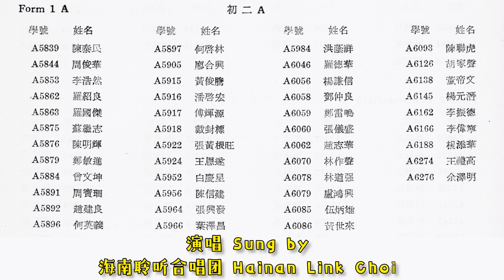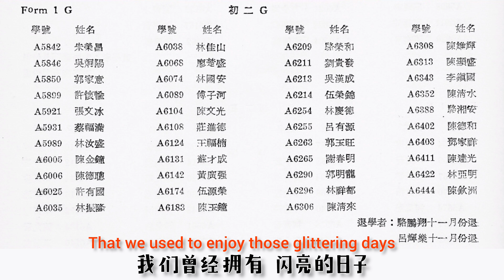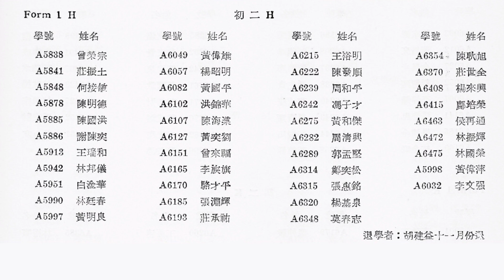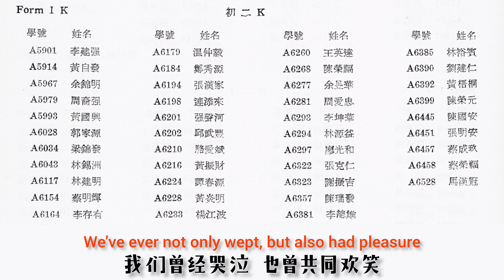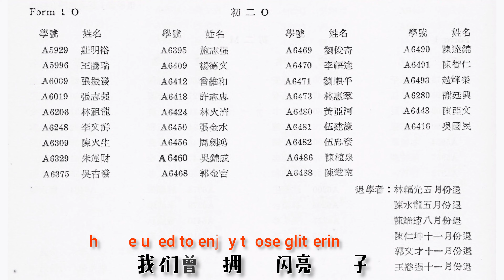Chung Ling High School Form 1 Class Photos with Namelist (1972) 歌曲：闪亮的日子（罗大佑/Hainan聆听合唱团）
Very obviously from the cover page of the magazine, the class photos & namelists were scanned from a magazine given to me by Chan Tatt Kong 陈达光同学. In fact, most of the Chung Ling annual magazines during my years there belonged to him. 谢谢陈大哥！